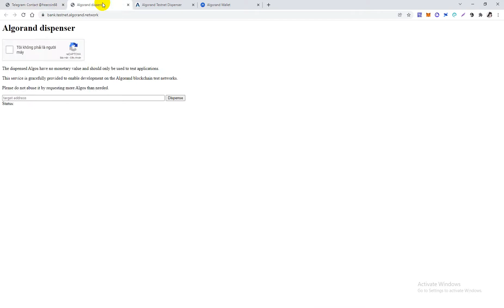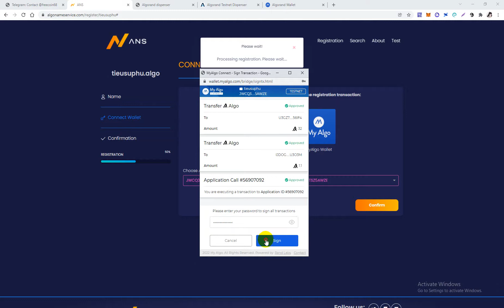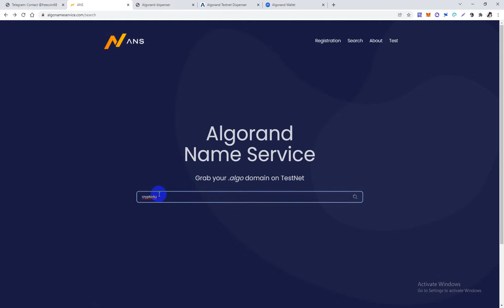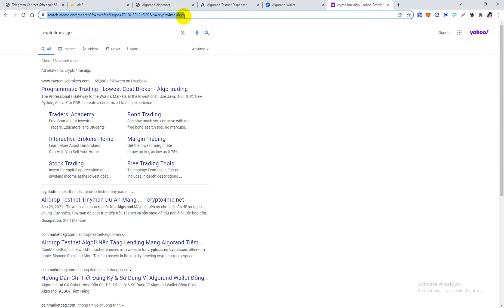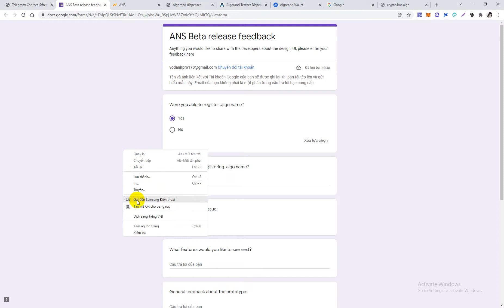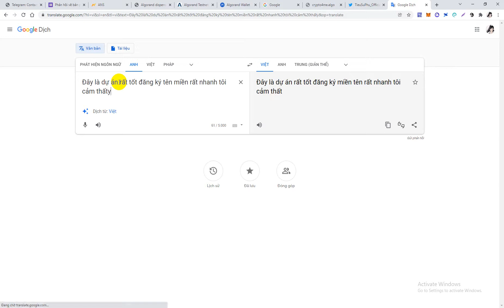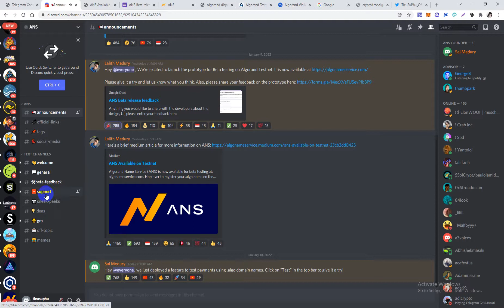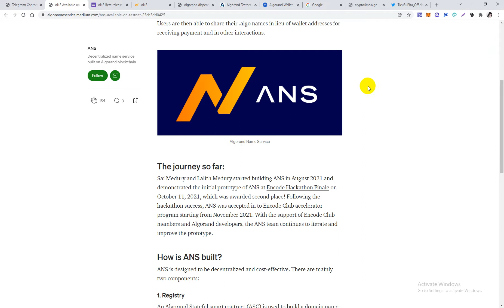AlgoNaming Domain Testnet nền tảng Algorand Tiềm Năng